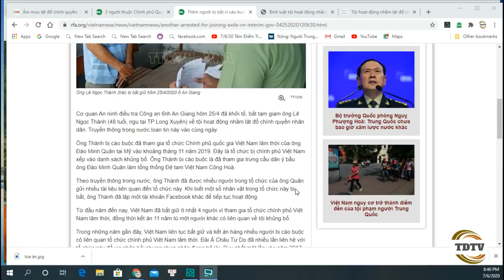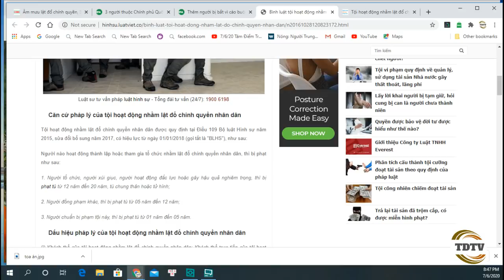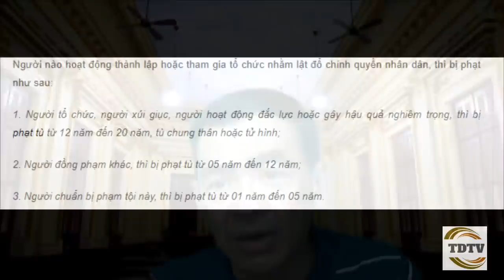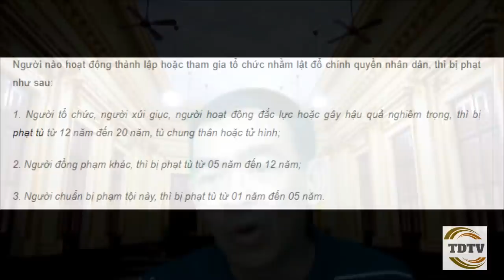3 người làm đơn gia nhập tổ chức Chính phủ quốc gia Việt Nam lâm thời ( Đào Minh Quân) bị phạt tù.